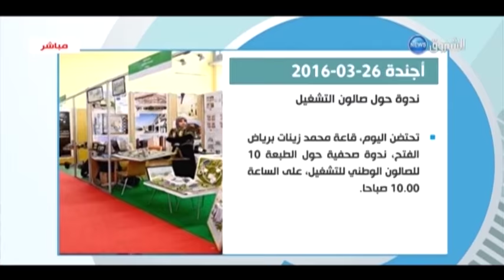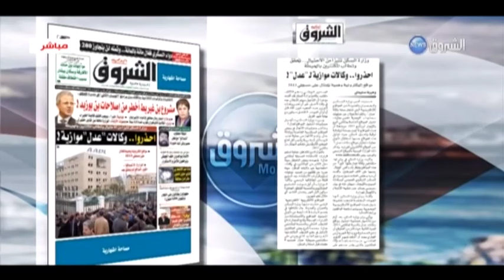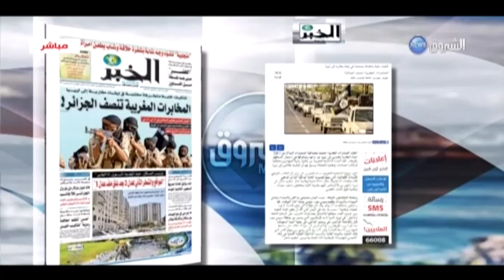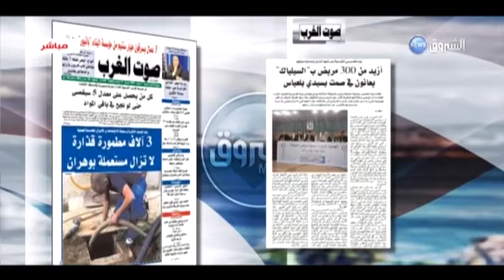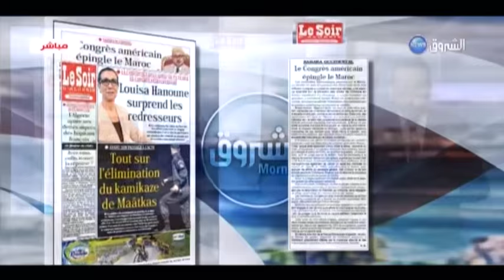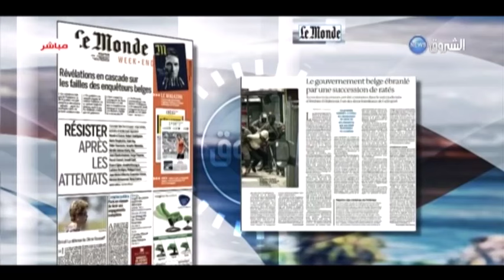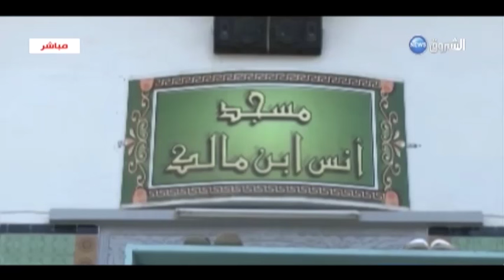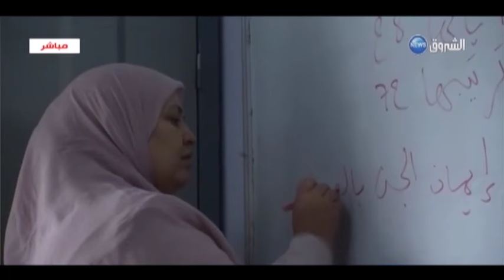الشروق Morning: السبت 26 مارس 2016